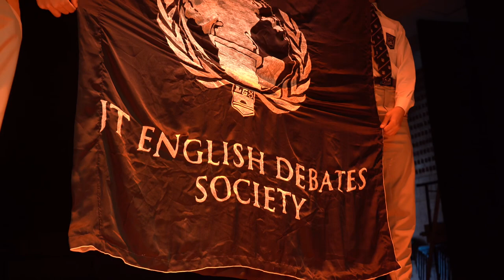JTMIDC - Official Teaser#1 Batch’2024 [LGS JT Senior Boys]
After three decades of nurturing the seeds of unity and progress, with Presidents and Headboys such as Kamil Mehmood, Ahmed Aslam, Fayez Navid Anwar, Yasar Adnan Murtaza, the Bin Amjads, Asmer and Sannan, Syed Abdullah Ali, Zeerak Rana and many more, our society proudly presents a spectacle that promises to engrave its legacy in the annals of history.

Mian Iftikharuddin Debates Society